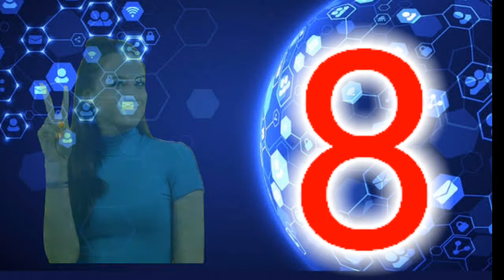TERNYATA INI!! 8 Aplikasi yang Banyak Memakan Kuota Internet | Aplikasi Boros Kuota 2021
8 Aplikasi yang Memakan banyak kuota internet, Aplikasi Boros Kuota 2021